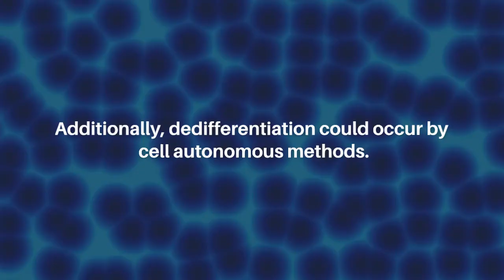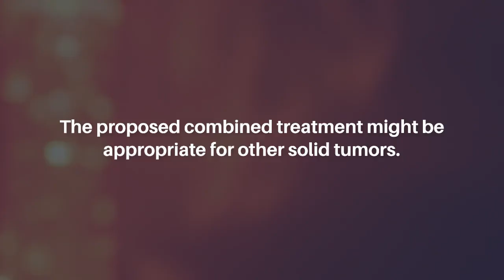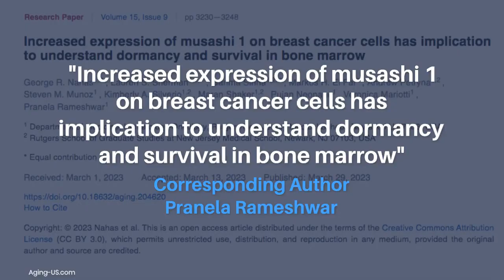Musashi 1 in Breast Cancer: Implications for Dormancy and Survival in Bone Marrow | Aging-US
Aging-US published this research paper on March 29, 2023 in Volume 15, Issue 9, entitled, "Increased expression of musashi 1 on breast cancer cells has implication to understand dormancy and survival in bone marrow" by researchers from the Department of Medicine, Hematology-Oncology, Rutgers New Jersey Medical School, Newark, NJ; Rutgers School of Graduate Studies at New Jersey Medical School, Newark, NJ.

Abstract

Breast cancer (BC) stem cells (CSCs) resist treatment and can exist as dormant cells in tissues such as the bone marrow (BM). Years before clinical diagnosis, BC cells (BCCs) could migrate from the primary site where the BM niche cells facilitate dedifferentiation into CSCs. Additionally, dedifferentiation could occur by cell autonomous methods. Here we studied the role of Msi 1, a RNA-binding protein, Musashi I (Msi 1). We also analyzed its relationship with the T-cell inhibitory molecule programmed death-ligand 1 (PD-L1) in CSCs. PD-L1 is an immune checkpoint that is a target in immune therapy for cancers. Msi 1 can support BCC growth through stabilization of oncogenic transcripts and modulation of stem cell-related gene expression. We reported on a role for Msi 1 to maintain CSCs. This seemed to occur by the differentiation of CSCs to more matured BCCs. This correlated with increased transition from cycling quiescence and reduced expression of stem cell-linked genes. CSCs co-expressed Msi 1 and PD-L1. Msi 1 knockdown led to a significant decrease in CSCs with undetectable PD-L1. This study has implications for Msi 1 as a therapeutic target, in combination with immune checkpoint inhibitor. Such treatment could also prevent dedifferentiation of breast cancer to CSCs, and to reverse tumor dormancy. The proposed combined treatment might be appropriate for other solid tumors.

Keywords - aging, cancer stem cell, breast cancer, musashi 1, bone marrow, dormancy

About Aging-US